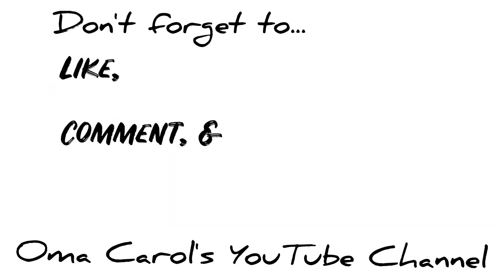Kumpulan Video Clips at Apurva Kempinski Hotel, Nusa Dua Bali | Spectacular Hotel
Kumpulan Video Clips ketika lagi di

The Apurva Kempinski Hotel

Nusa Dua Bali Indonesia

Beautiful Hotel, Comfy Room hotel

Bersama Anak2 & Cucu2

Thank GOD 🙏

Road Trip Bali February 2022